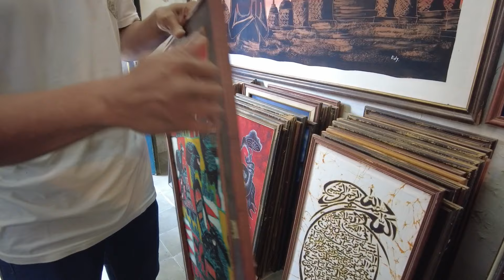Yogayakarta is Not What I Expected….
Hey y’all welcome to the channel! In this travel vlog, I’ll be exploring the city of Yogyakarta in Java, Indonesia. I hope y'all enjoy this video!

✨The name of the procession is called Grebeg Maulud. Also the Batik Art Gallery I went to is called “Batik Painting Art Centre by Hery’”. I was going to add the address in the description however the reviews are VERY bad on google. I didn’t purchase anything so do your research before purchasing any batik paintings. Safe travels!✨